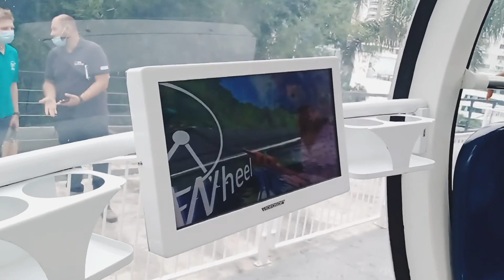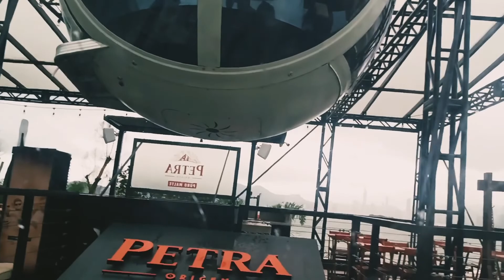Roda Gigante de Balneário Camboriú, Big Wheel, Vem ver!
Oiii gente linda
Dia 4  de fevereiro foi meu aniversario entao aproveitamos para comemorar ele em um lugar bem especial aqui na cidade vizinha a nossa, Balneario Camboriu , foi muito legal